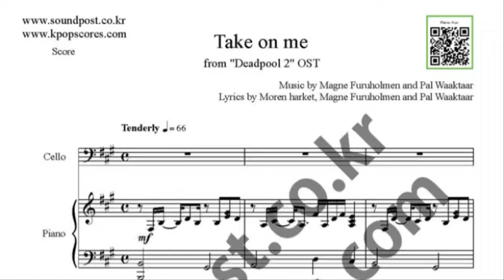Take On Me cello music sheet_Deadpool2 OST music sheet